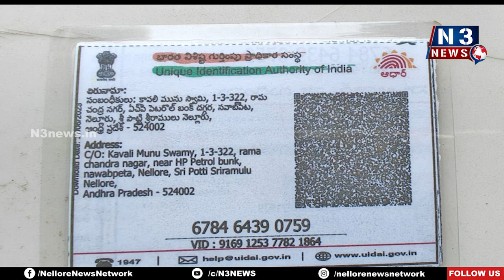స్కూటీని ఢీకొట్టిన లారీ | Bike Accident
రోడ్డుప్ర‌మాదంలో దంప‌తుల‌కు తీవ్ర‌గాయాలు
మ‌ద్యంమ‌త్తులో డ్రైవింగ్ చేసిన‌ లారీడ్రైవ‌ర్‌
క్ష‌త‌గాత్రులు నెల్లూరుకు చెందిన వారుగా గుర్తింపు
నాయుడుపేట మండలం పండ్లూరు వ‌ద్ద ఘ‌ట‌న‌